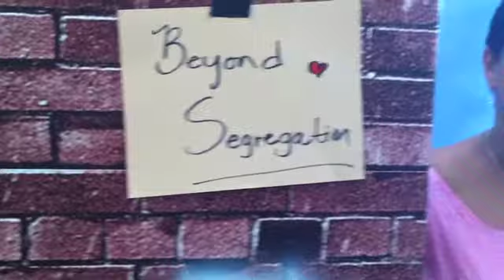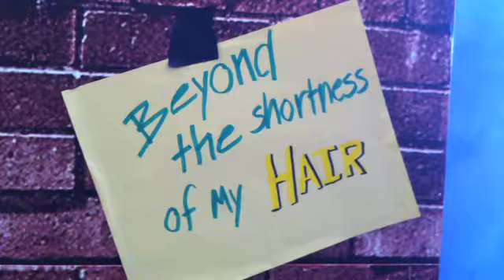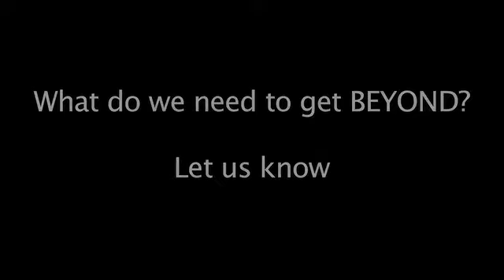Beyond Walls Photo and Video Project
The BEYOND WALLS Photo and Video Project captured personal thoughts and expression, photographs, and video testimonies responding to the prompt: What do we have to get BEYOND?

The first participants posted responses that included moving "Beyond prejudice," "Beyond judgement," "Beyond convention," even "Beyond cool!"  We've posted these for viewing on the BEYOND WALLS Photo and Video Project Facebook page at Facebook.com/BeyondWallsProject.

Now it's your turn. Participate in the worldwide BEYOND WALLS Photo and Video Project!

What do we have to get BEYOND?

Take your picture! Video your thoughts! Post your response to the BEYOND WALLS Photo and Video Project at Facebook.com/BeyondWallsProject.

Spread the word to your networks.

Start to change the world.

Start to move. BEYOND WALLS!